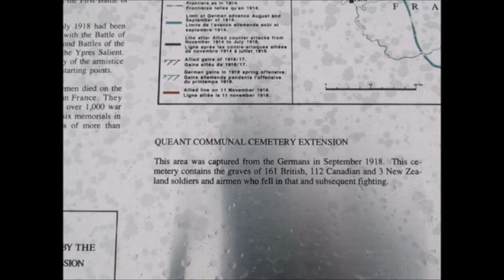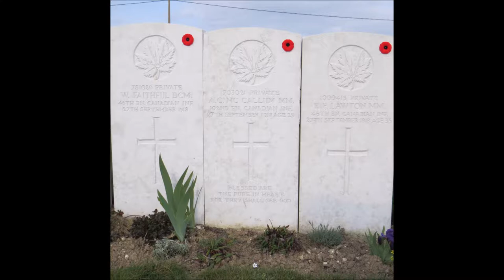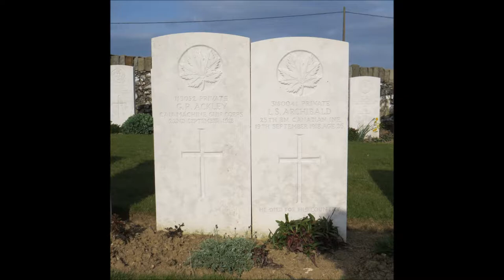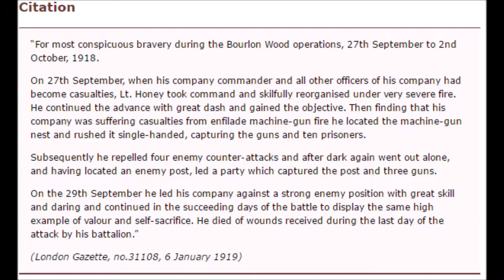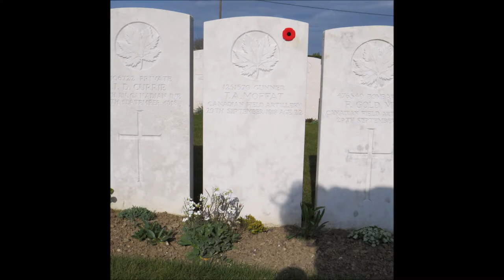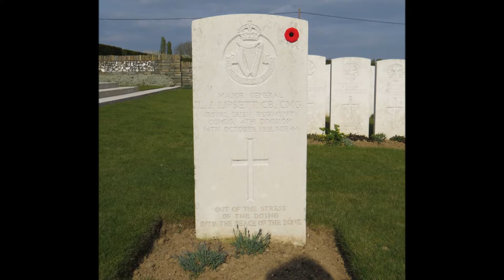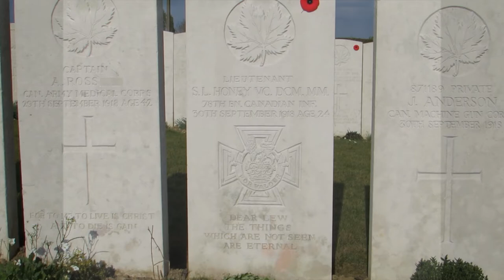Queant Communal Cemetery British Extension in the Great War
Queant is a village on the D14 road 25 kilometres south-east of Arras. The Cemetery is on the western outskirts of the village on the D38 road to Riencourt-les-Cagnicourt.

Queant was close behind the Hindenburg Line, at the South end of a minor defence system known as the Drocourt-Queant Line, and it was not captured by British troops until the 2nd September 1918. On the North side of the Communal Cemetery was a German Extension of nearly 600 graves (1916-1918), now removed; and the British Extension was made by fighting units, on the far side of the German Extension, in September and October 1918. There are now nearly 300 Great War casualties commemorated in this site. Of these, a small number are unidentified. The cemetery covers an area of 1,011 square metres and is enclosed by a flint and rubble wall.